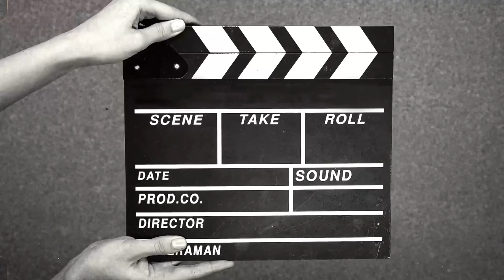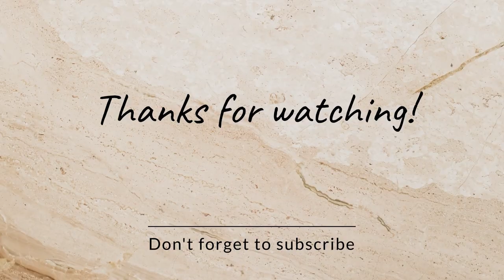||Cricket Vlog|| Night Match, CSM-2 Ghaziabad, State Player-Dev Kashyap, Young XI||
So this video is different from my regular content
This Vlog is of our night match at CSM-2
Ghaziabad
Hope you guys will enjoy this video

Comment the best part of the Vlog

Any suggestions are heartly Welcome🙏🏻

Thank you for you constant love
Keep supporting
Keep loving❤️🫶🏻